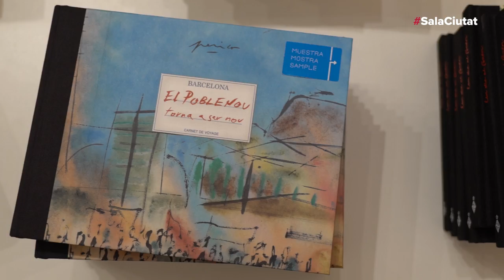Altell Il·lustrat - Obra de Miguel Bustos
Miguel Bustos omple de color l'Altell Il·lustrat de la Sala Ciutat. La ciutat i el veïnat són els protagonistes d'aquest mural.
A la sala ciutat hi podeu trobar centenars de llibres de Barcelona.